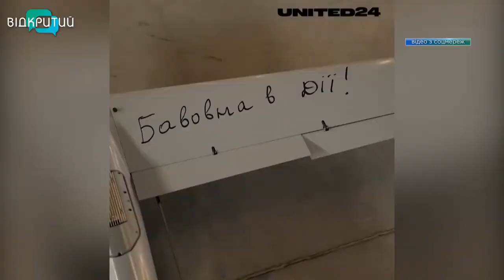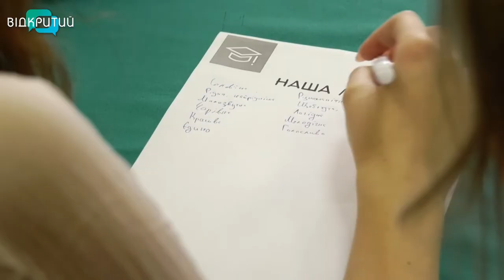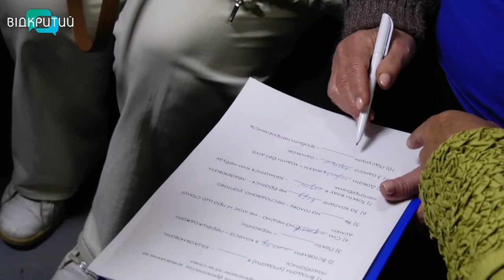Новини OPEN NEWS від 5 жовтня 2022 року 13:15